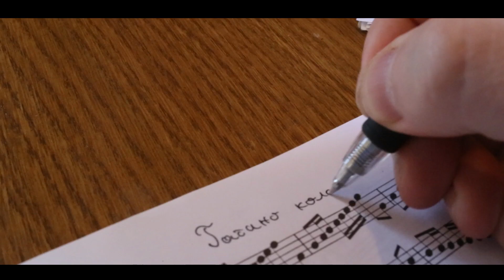Gagino kolo - Porča sax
Autor i kompozitor Dragan Porčić
Kolo posveceno Dragani Porčić
Harmonike Jevrem Nikolić
Saxofon Dragan Porčić
Snimano Studio Balkanik - Dragan Jeftić
Video Ivan Ristanović
Snimano 2021